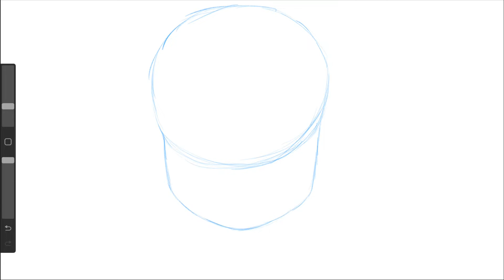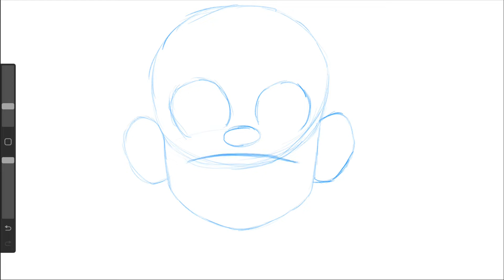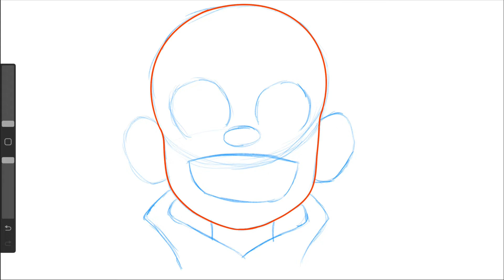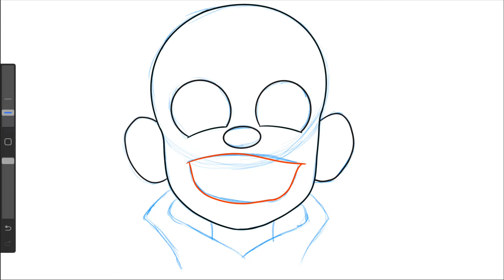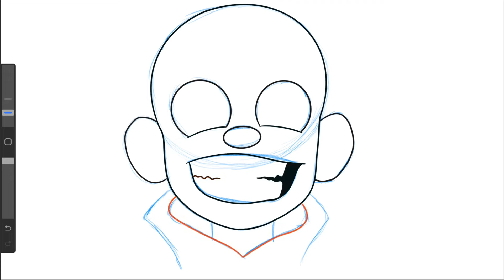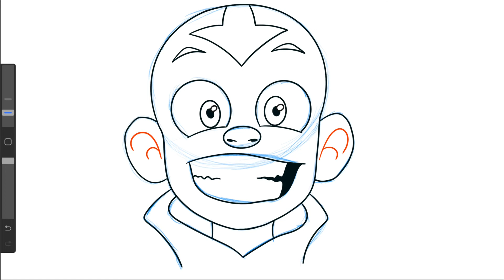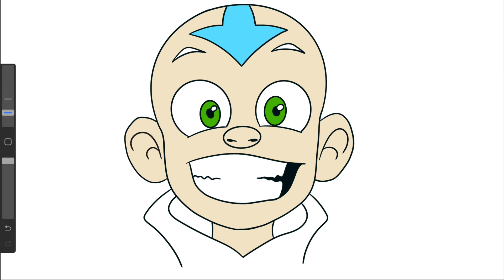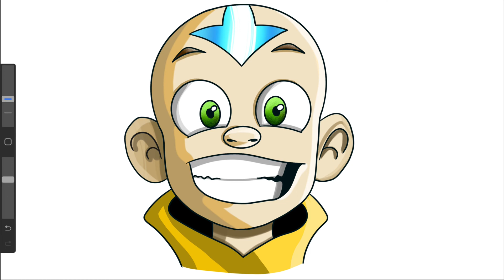Comment dessiner aang avatar étape par étape facilement